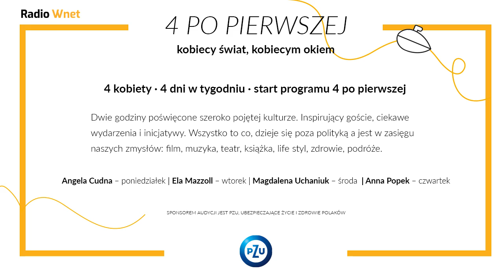Jakub Wiech: Rząd nie powinien zwlekać z ogłoszeniem nowej strategii energetycznej Polski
Jakub Wiech – wicenaczelny portalu Energetyka24.pl

Jakub Wiech podsumowuje rok 2020 w polskiej energetyce. Ocenia, że kluczowym z jej punktu widzenia wydarzeniem było porozumienie pomiędzy rządem a górniczymi związkami zawodowymi ws. zamknięcia kopalń w ciągu najbliższych 30 lat. Ekspert krytykuje polski rząd za opieszałość w przygotowywaniu wieloletniej strategii energetycznej państwa. Wskazuje również, że stan dyskusji nad elektrownią atomową w Polsce nie daje nadziei na szybką realizację tej inwestycji.

Dane do przelewu:

00-079, Warszawa